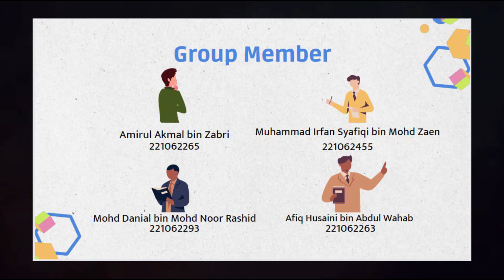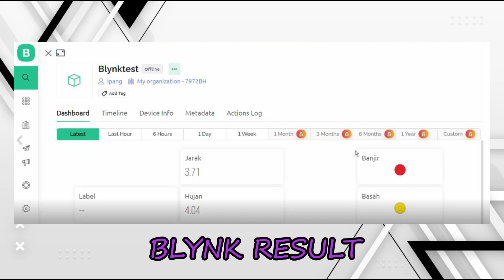Mini Project EMJ27204 | Smart Highway Raja Syed Sirajuddin